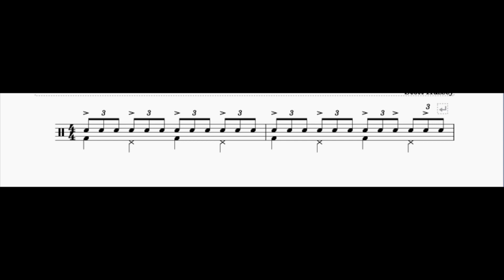Triplet Accent Ex1 (110bpm)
CPA - Drumset Warm-up (beginner)